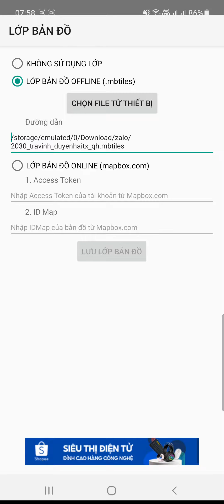Xem QH SDĐ thị xã Duyên Hải - tỉnh Trà Vinh bằng ứng dụng Tọa độ VN + file mbtiles